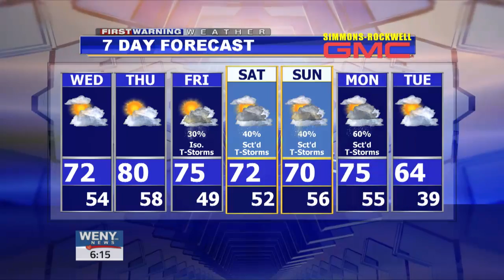4 25 17wx